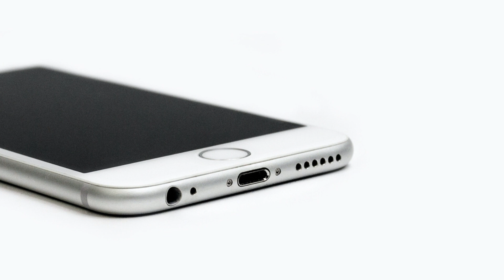Sunflower (Marimba Remix) | Smartphone Ringtone | [Download Link]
and leave a 👍
Thanks 🙂
You can use this and set as your ringtone, alarm sound,
notification sound, contact ringtone, and reminder sound.